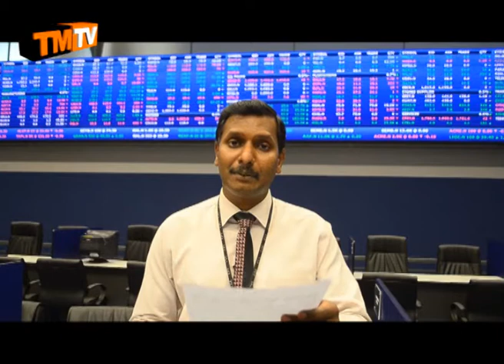Tamil Mirror Stock 18-11-2015